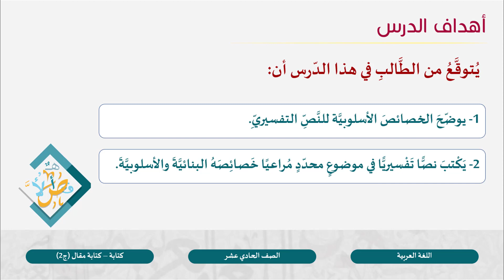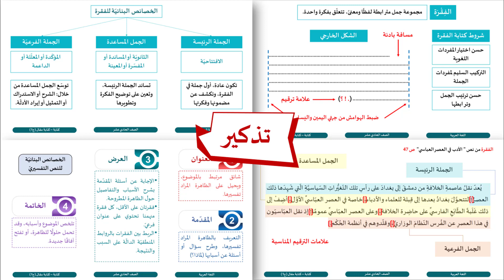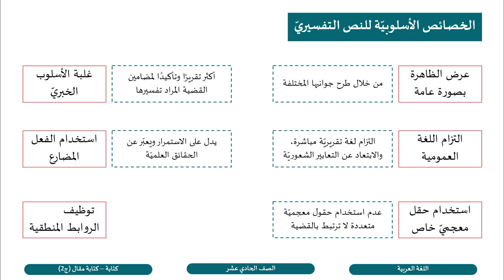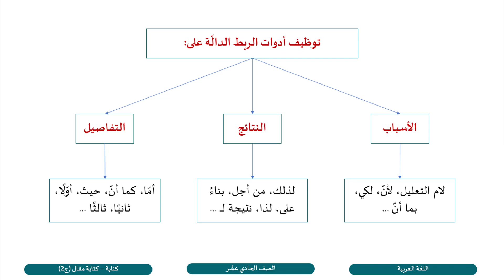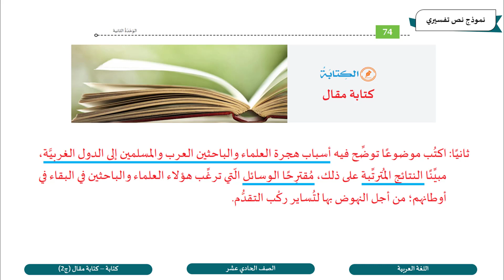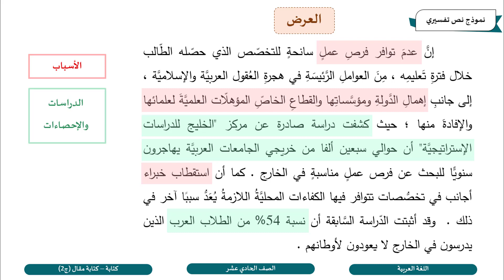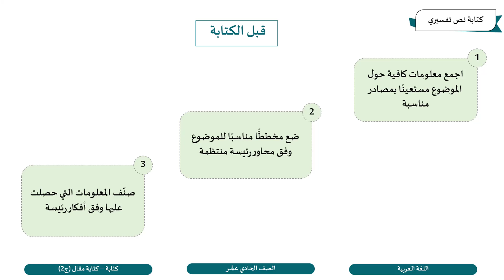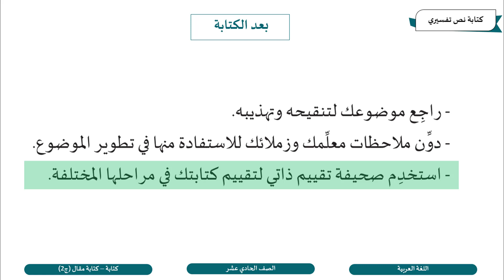اللغة العربية الحادي عشر المسار الأدبي كتابة مقال ج2